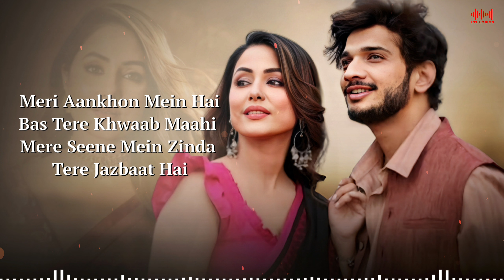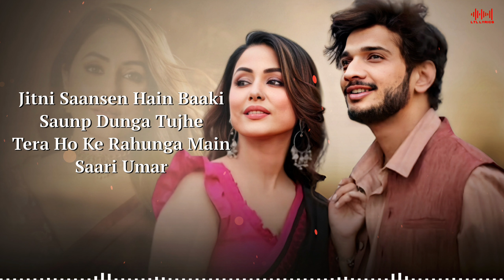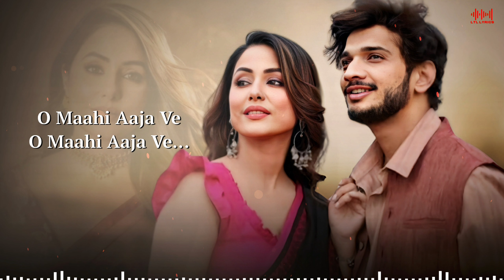Halki Halki Si (LYRICS) Saaj Bhatt & Asees Kaur | Hina Khan & Munawar Faruqui | Anshul Garg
Anshul Garg presents Halki Halki Si featuring Munawar Faruqui & Hina Khan.

Singer :  Asees kaur & Saaj Bhatt
Lyricist : Sanjeev Chaturvedi
Music Composer : Sanjeev Chaturvedi
Associate Composer : Ajay keswani
Music managed : Sarika Chaturvedi
Music Producer & mixed : Debasish  Bhattacharjee
Asst producer : Amaan khan
Guitar : Amaan Khan
Rhythm session : Sangeeta Lahri

📝 LYRICS -

Dil Ye Lagta Nahin
Bin Tere Ab Kahin
Tujhse Bichude Hue
Ek Zamana Hua

Tujhse Bichude Hue
Ek Zamana Hua

Aaja Ve Maahi Aaja
Aaja Ve Mahai
Aaja Ve Maahi Teri
Yaad Aa Gayi

Halki Halki Si Barsaat Aa Gayi -2
O Maahi Teri Yaad Behisaab Aa Gayi
Halki…

Meri Aankhon Mein Hai
Bas Tere Khwaab Maahi
Mere Seene Mein Zinda
Tere Ehsaas Hai

Main Hatheli Pe Tere
Dil Ko
Rakh Ke Bataungi
Dhadkan Meri Yara
Betaab Hai

Aaja Ve Maahi ..

Jitni Saansen Hain Baaki
Saunp Dunga Tujhe
Tera Ho Ke Rahunga Main
Saari Umar

Jashn Ki Raat Hogi
Tu Mere Sath Hogi
Waar Dunga Jaha
Main Teri Chahton Par

Aaja….